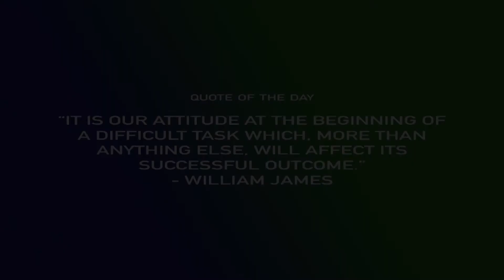1 29 20